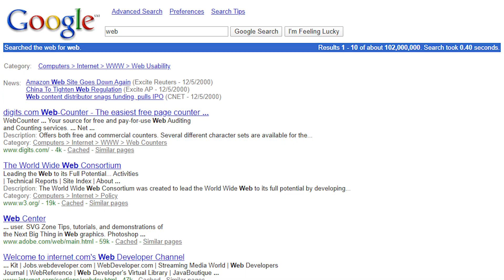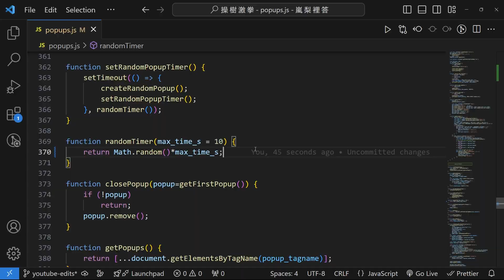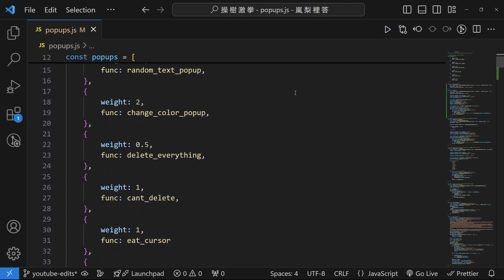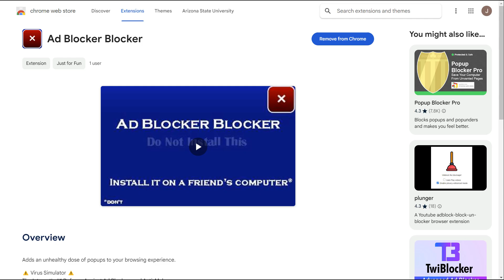I Regret Making This...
I made a chrome extension that adds flashy pop-ups to your browser!

⚠️ Virus Simulator ⚠️
The Internet's #1 Offense Against Ad Blockers and Anti-Malware.

Relive the Wild West Days of the Internet!

Remember the golden era of the internet peppered with flashy pop-ups and outrageous ad claims? Miss the thrill of dodging "You're the 1,000,000th Visitor!" banners? Well, fret not—Ad Blocker Blocker is here to bring all that chaos back to your browser!

👾 Install on Your Friends' Computer! (please don't)

With modern browsing too sanitized and sleek, this extension aims to inject a dose of good old internet anarchy. Once enabled, Ad Blocker Blocker doesn't just ignore ad blockers—it revels in creating a spectacle of nuisance pop-ups that are all bark and no bite.

🔧 Features:
 • Instant nostalgia with vintage-style pop-ups.
 • Disable at any time.
 • Harmless fun: No real viruses, just virtual annoyances!

🛑 Use at Your Own Risk:
This extension is designed for amusement and nostalgia. It's not a real virus, but it will actively sabotage your browsing experience while enabled. Disable it anytime you've had enough retro web chaos.

Bring back the chaos, the annoyance, and the unexpected joy of early internet browsing with Ad Blocker Blocker!

✨Links!